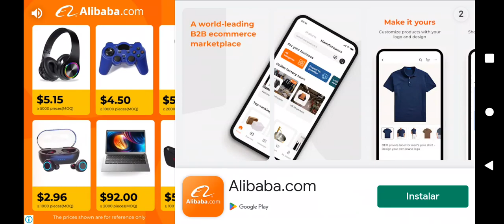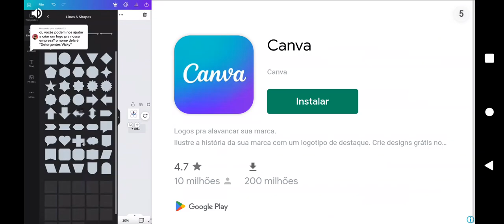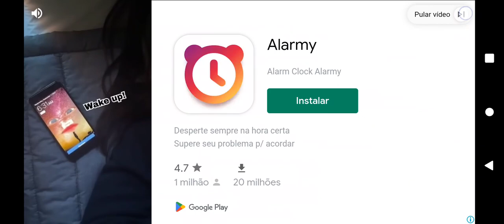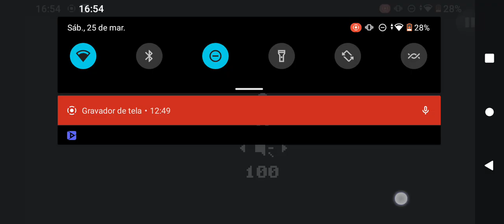Mr hopps playhouse 2 pt 2